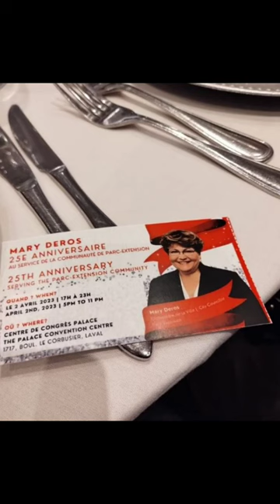EMMANUELS BACK2THE 23 FRIDAY:BEST OF 2023 MONTREAL:25TH ANNIVERSARY TO COMMUNITY SERVICE /Mary Deros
song : Welcome to Montreal